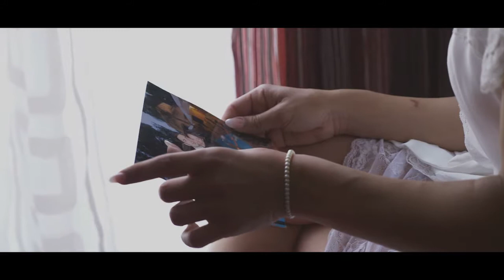Davide & Antonella 1